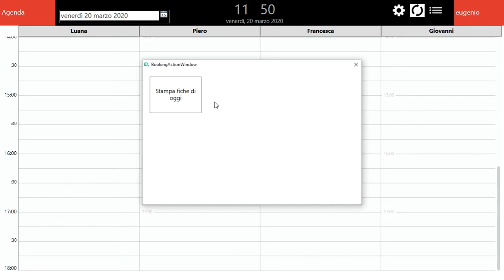Stampare tute le fiches del giorno dall'agenda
pagina creata a cura di Andrea Comacchio.

Nel video si vede come stampare tutte le fiche della giornata. Cosa sono le fiche? é un documento cartaceo che puoi stampare all'entrata del cliente in negozio, oppure al mattino se hai la giornata già tutta prenotata come in questo caso.

Nella fiche si può rappresentare più cose che riguardano il cliente in modo che l'operatore che lo segue sappia già quali siano le sue caratteristiche e agevoli la procedura di pagamento quando l'assistito arriva in cassa.